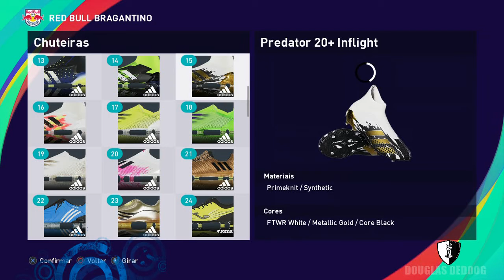Wallison PES2021 RB Bragantino EFootball